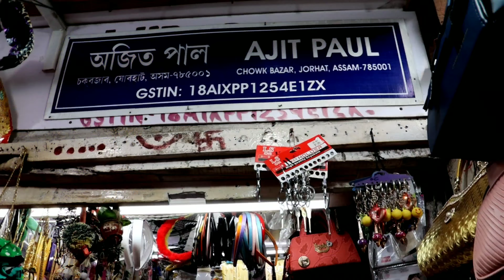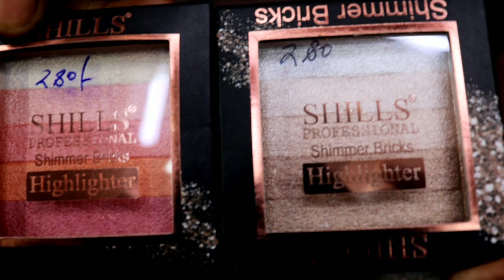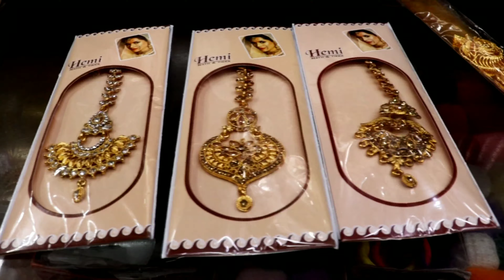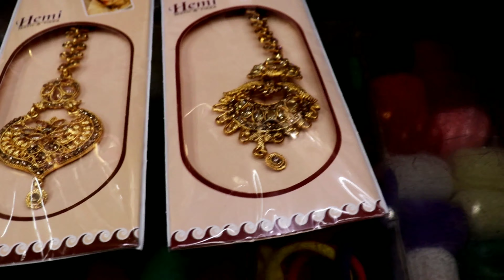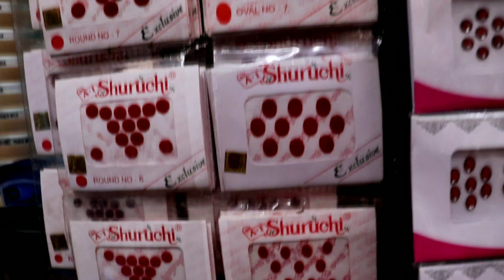যোৰহাটৰ চক বজাৰত সুলভ মূল্য ত কইনা সজোৱা সামগ্ৰী | Jorhat Chowk Bazar | Bridal accesories shopping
সকলোকে এই ভিদিঅ' টোলৈ স্বাগতম জনাইছো ।এই ভিদিঅ' টো চক বজাৰৰ কেইখনমান দোকানৰ ওপৰত বনোৱা হৈছে। ইয়াত আপোনালোকে বিভিন্ন অন লাইন ৱেবছাইট ত কৈ কম দামত কচমেটিক, চুলিত মৰা খোপা, ফুল, কইনাৰ অলংকাৰ  কিনিব পাৰিব।

       আশা কৰিছো আপোনালোকে ভিডিঅ টো ভাল পালে আৰু লগতে মোৰ চেনেল টো লাইক 👍🏼 আৰু সাবস্ক্ৰাইব 🔔কৰিবলৈ নাপাহৰিব ধন্যবাদ💖

আগৰ চক বজাৰৰ ওপৰত ভিডিঅ চাবলৈ তলৰ লিংকত ক্লিক ‌‍কৰক।

shopping bug